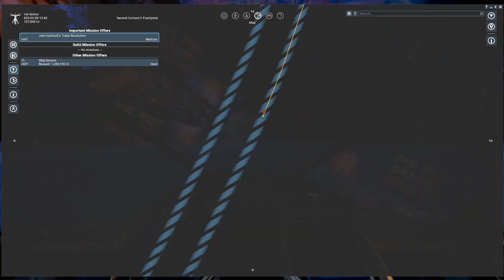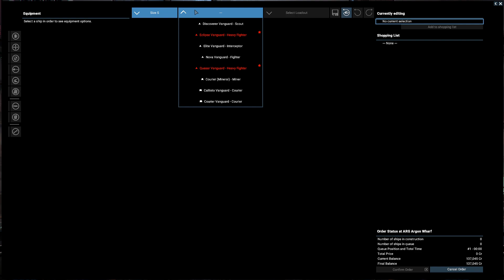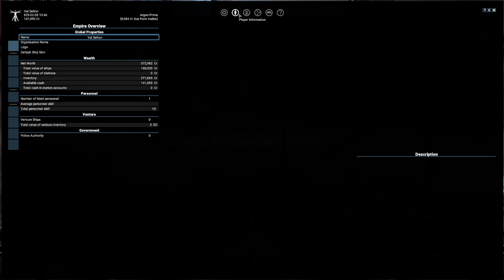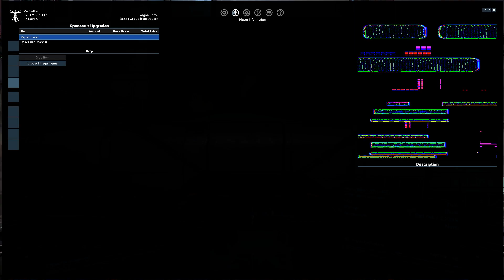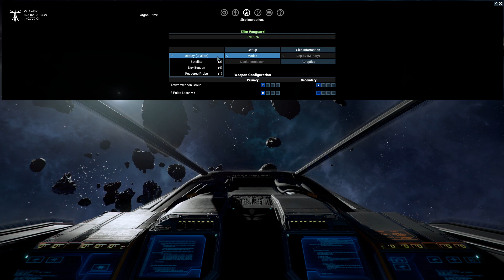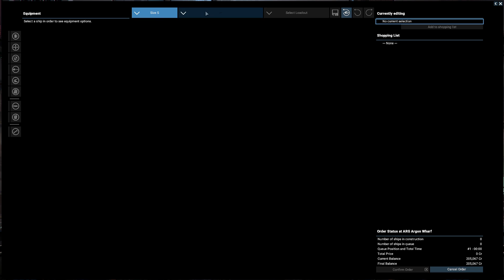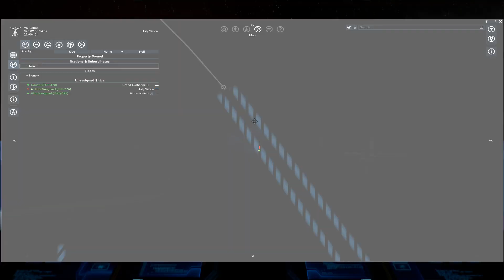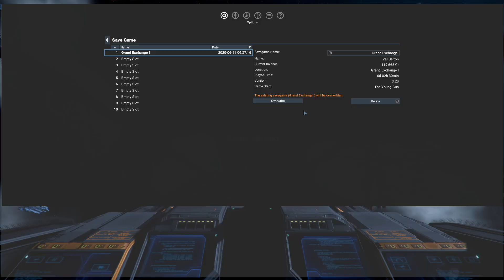X4: Foundations | Capital | Episode 05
Things are starting to come together, at long last!